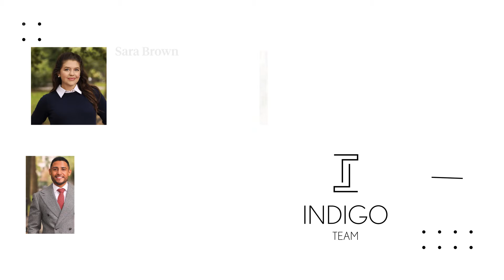On the Go with Indigo: Season 1, Episode 6 - The Broker Globetrotter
What does a buyer's broker do in a sales transaction? Indigo Team's Will, Picasso, and Sara, use their basketball skills to demonstrate the step by step process.  Remember, no one like's a turnover in basketball or in real estate.

See you soon on the next episode of, On the Go with Indigo!